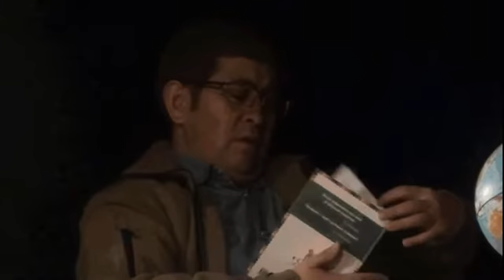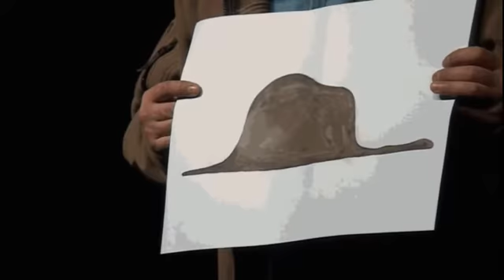La petit prince , "Кішкентай Ханзада", " Маленький Принц" - моноспектакль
Моноспектакль в полной версии на казахском языке.

  Қазақстандағы моноспектакль. "Кішкентай Ханзада"

      Антуан де Сент- Экзюперидің «Кішкентай  ханзада» атты шығармасы, ересектерге арналған ертегі. Жанры солай.  Алайда ересектерге  арналған ертегінің болмайтынын  біз  жақсы  білеміз. Бар жұмбақ осында  жатыр.  Демек бұл ертегі емес.  Экзюперидің  өзінің  сөзімен  айтсақ: «Мен бұл  кітабымдағы  оқиғаны ғажайып бір ертегі  ретінде  бастауыма  болатын  еді.  Алайда  бұл ертегі емес. Өмірді  жақсы  түсінетіндер  үшін бұл,  күмән  келтірменйтін  шындық.» дейді. Мұнда  шындық бар.  Оны тек  көзбен көріп, санамен түйсіну керек. Қойылымда көрерменге ой салар, қанатты сөздер өте көп. Мысалы:  «Жүректің ғана көзі өткір.» немесе «Ең маңызды  сұлулықты көзбен  көре алмайсың «Үлкендер шынымен де ғажайып  жандар»» деген сияқты.
   Қоюшы режиссеры: Болат  Абдрахманов.
   Музыкасын жазған: Ян Тирсон және Сергей Люшин.
   Қазақ тіліне аударған: Ж. Қонаева.
   Инсценировкасы: Б. Абдрахманов, С. Рысбайұлы.

       «Маленький принц» – сказка-притча.
Персонаж спектакля – лётчик делится своей встречей с маленьким принцем, которая произошла несколько лет назад где-то в безлюдном месте, в пустыне Сахара. И это хрупкое, беззащитное и честолюбивое существо
Спектакль говорит о «недетских» понятиях Жизнь и Смерть, Любовь и Ответственность, Дружба и Верность… Маленький принц так и сможет примириться с Жадностью, Честолюбием…
     В постановке звучат мудрые слова. Одно из которых звучит так: зорко одно лишь сердце, самого главного глазами не увидишь.
Трогательную и необыкновенную историю режиссёр Б. Абдрахманов и актёр С. Рысбауйлы адресуют спектакль взрослым. Оригинальностью постановки является игра актёра Сафуана Рысбайулы, который исполняет все роли в спектакле, перевоплощаясь на сцене в разных героев.
   Продолжением спектакля станет песня «»!!!, исполненная Сафуаном Рысбайулы на французском языке.